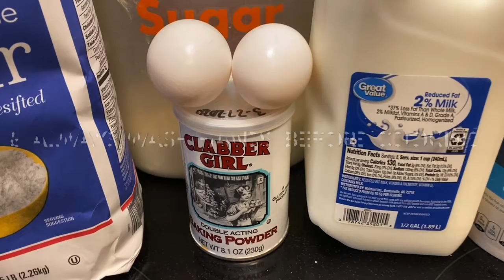Oatmeal Pancakes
W/applesauce CHFFF